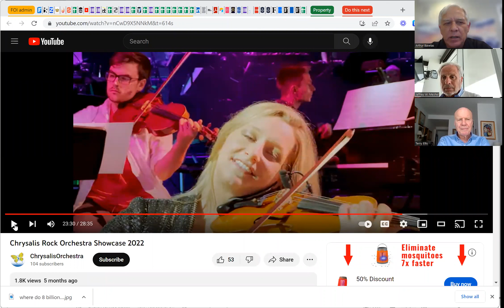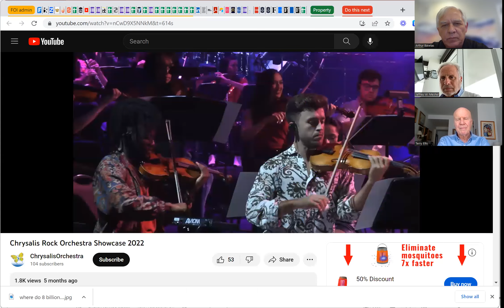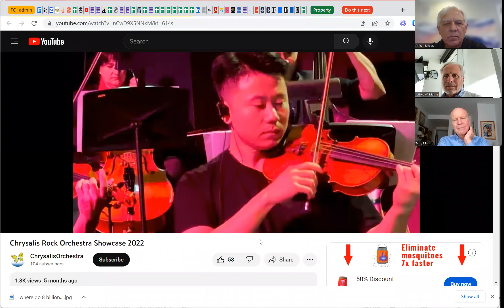A private Family Office Insights Webinar featuring Terry Ellis of Chrysalis Orchestra LLC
A private Family Office Insights Webinar featuring Terry Ellis, founder of Chrysalis Records, who is planning to change the world of popular music by launching Chrysalis Rock Orchestra, a forty-piece orchestra, playing orchestral reinterpretations of the great compositions of the rock era, songs like "Stairway to Heaven," "Hotel California,' and "Satisfaction." Actually, it's a forty-piece rock group! Amongst the many accomplishments of his illustrious career, Terry was Led Zeppelin's agent, he signed David Bowie to a music publishing contract, and at Chrysalis Records, hewas responsible for launching the careers of Jethro Tull, Blondie, Pat Benatar, Billy Idol, Huey Lewis and the News, and many other famous musicians.